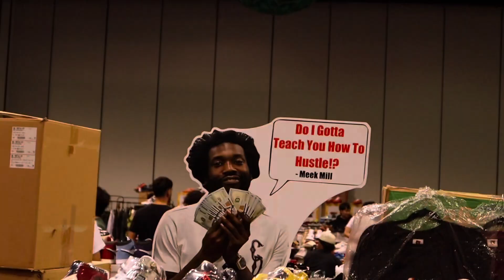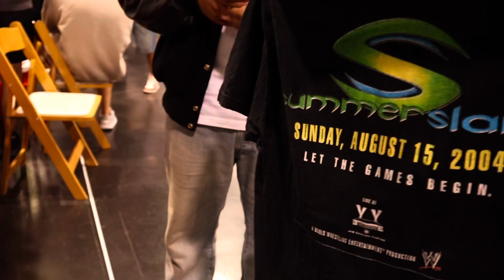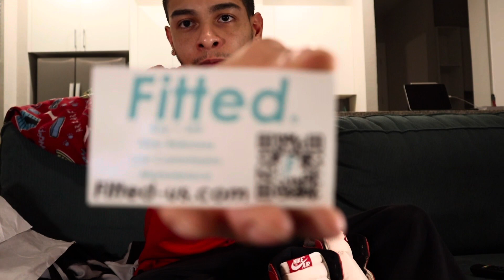HAVING THE TIME OF MY LIFE AT SNEAKER CON LOS ANGELES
follow @fullcircle_kicks on IG!

Working on brining back the website please stay patient! You can always reach out and ask what sneakers I have available for sale!